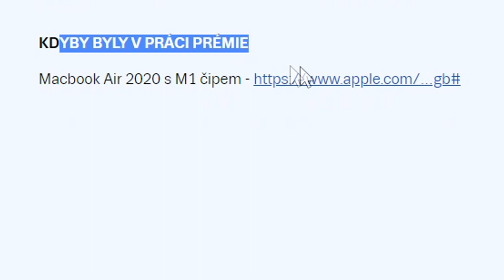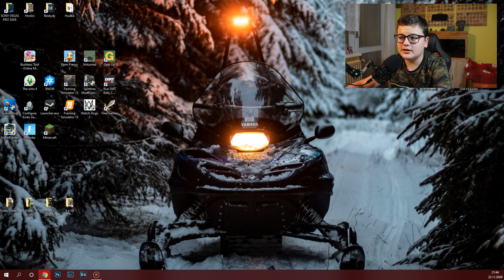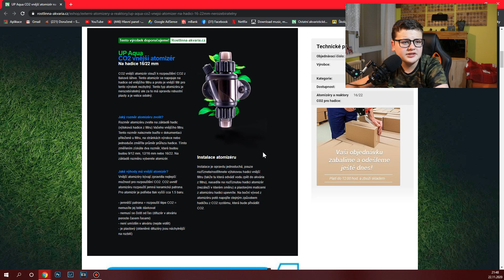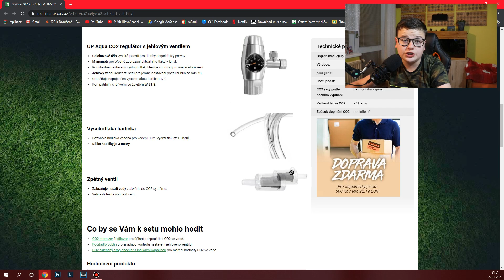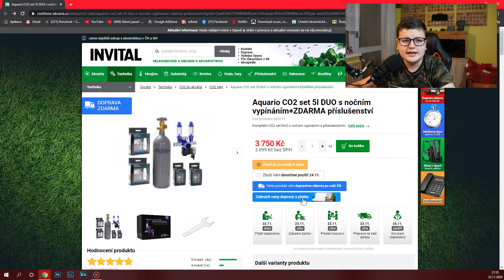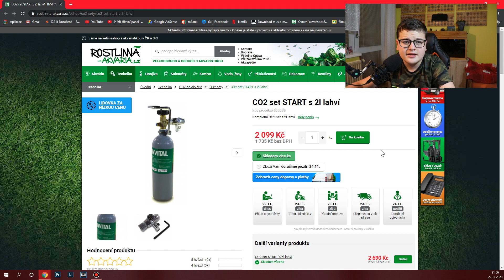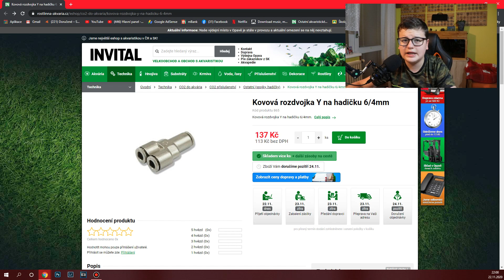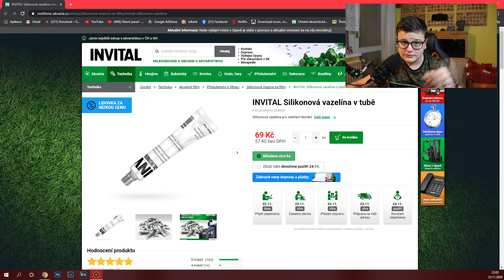Finální výběr CO2 setů / KonAkva #46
Web - pepa-krtek-kongost.webnode.cz/
Staňte se členem tohoto kanálu a získejte přístup k těmto výhodám:

Technika:
 - Canon EOS 200D + (Canon 18-55mm STM, Canon 55-250mm STM, Canon 50mm f/1.8 STM)
 - Stolní PC (I3, 16GB RAM, NVIDIA Geforce GTX 760)

Další vybavení:
 - 2x WD Black 2TB
 - WD Elements 750GB
 - WD Blue 1TB
 - SSD Patriot 240GB
 - Mikrofon Trust Lava